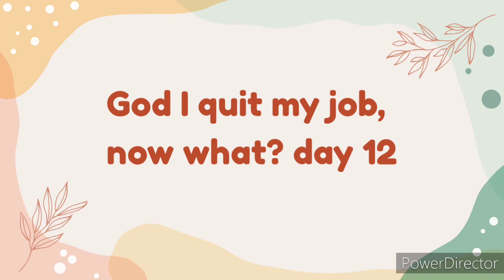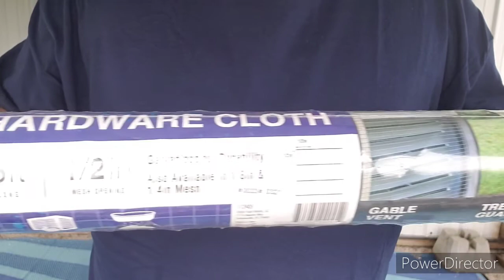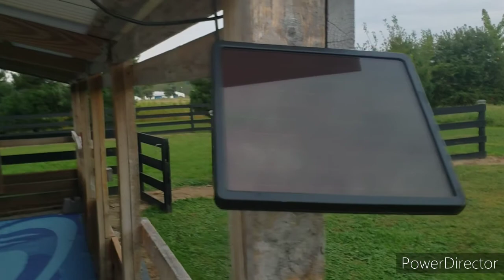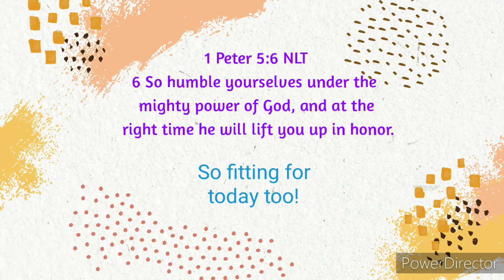God I quit my job, now what? day 12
Today I talk about the overcast sky and how it sets my mood. I show my pole barn solar patio lights, along with footage of flowers and bees